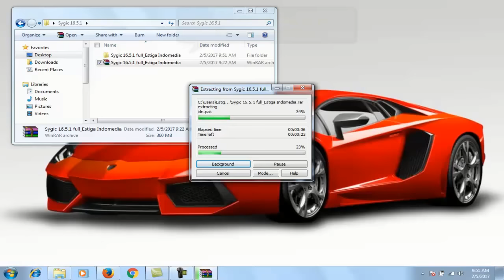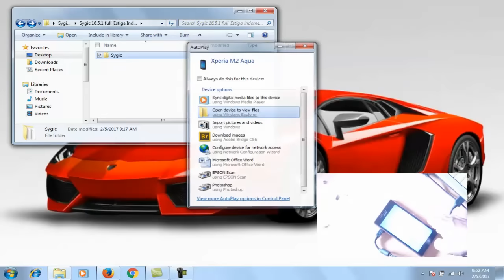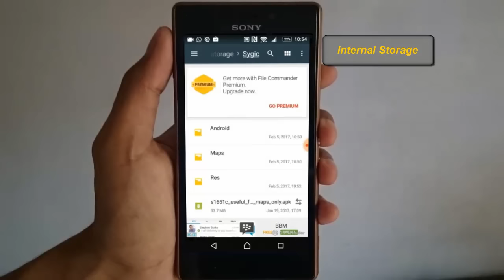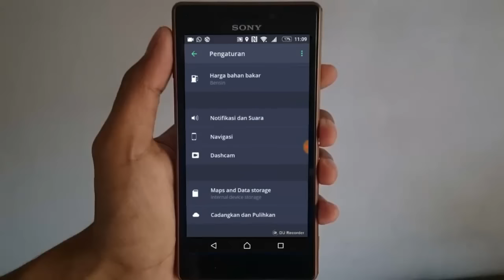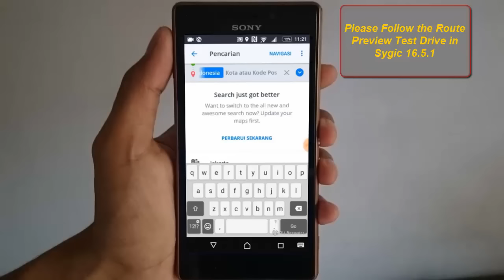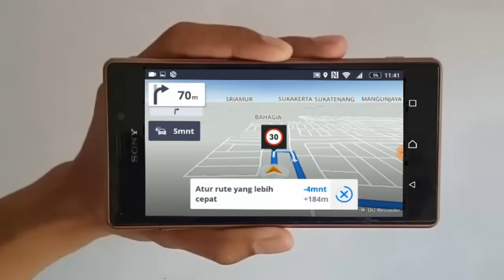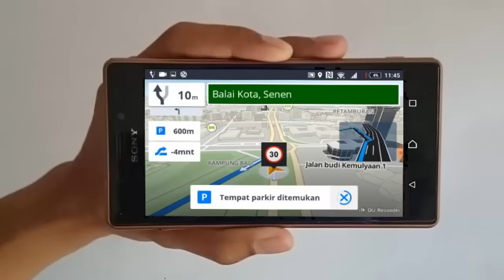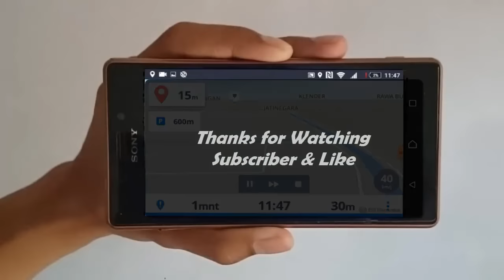UPDATE !!! Sygic GPS Navigation 16.5.1 | Full Version 2017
This video update for Sygic GPS Navigation version 16.5.1 and tutorial route preview. This Application can Offline or Online Working 100%